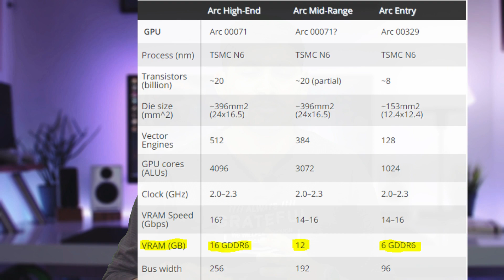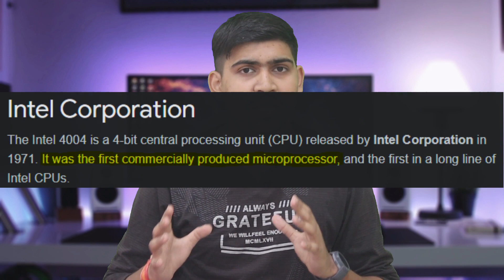Intel Ark GPU | Intel Arc Graphics Card | Intel Ark Alchemist | Intel Arc GPU Performance, Intel GPU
intel ark, intel arc, intel ark graphics, intel ark graphics card, intel ark alchemist, intel ark gpu release date, intel ark benchmarks
Hey Guys It's Krishna Is Video Me Mene Intel Arc GPUs Ke Bare Me Bath Ki Hai Ki Konse GPU Intel Launch Krne Wala Hai Or Kab Intel Ke Yeh Gpu Launch Hoge, Kya Feature Hoge Sab Is Video Me Mene Btaya Hai Video Ko End Tak Dekhe.

TimeStamp-
Intro-0:00
Intel History-
Intel New Graphics Card-
Intel GPU Genration-
Intel Arc Alchemist Models-